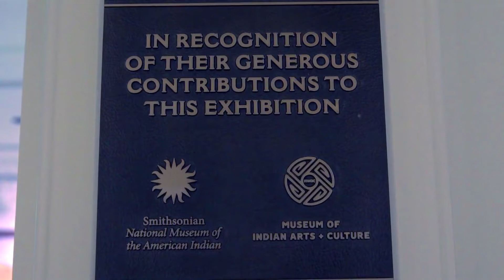BRAND NEW at EPCOT Creating Tradition American Indian Art Exhibition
A brand-new art exhibit, “Creating Tradition: Innovation and Change in American Indian Art,” just debuted at the American Heritage Gallery at Epcot. The display showcases 89 pieces on display represent 40 different American Indian tribes from seven geographic regions across the United States.
Highlights from the collection include an “Ancient Resonance” dress by designer Loren Aragon from Acoma Pueblo, a Pokagon Potawatomi black ash hamper basket made in the early 1900s, and a Chilkat blanket from Alaska dating to the 1890s complements “Raven and the Box of Daylight,” a 2017 glass sculpture by Preston Singletary

If you a fan of all things
Walt Disney World & Universal Studios Orlando Florida
for plenty of other WDW Videos